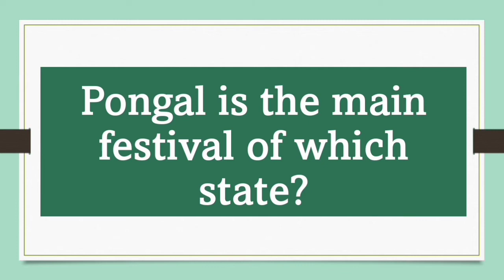Pongal is the main festival of which state?/general knowledge/gk@littlestar1992